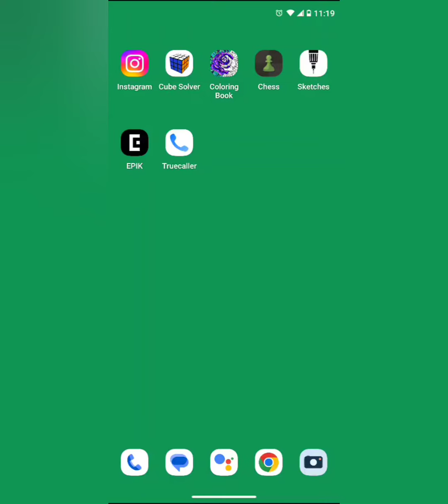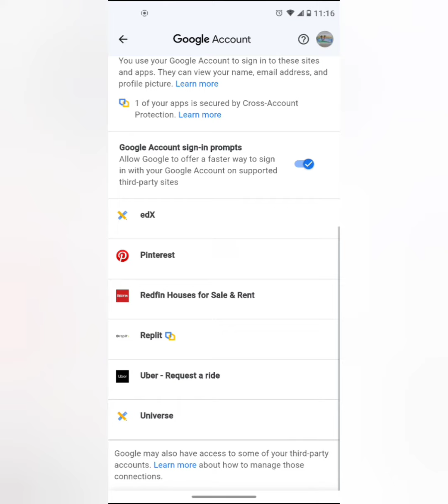How To Secure Gmail Account | Protect YOUR Business & Google Account From Hackers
Hello
this is The Fun AA Crazy Kids Chaneel